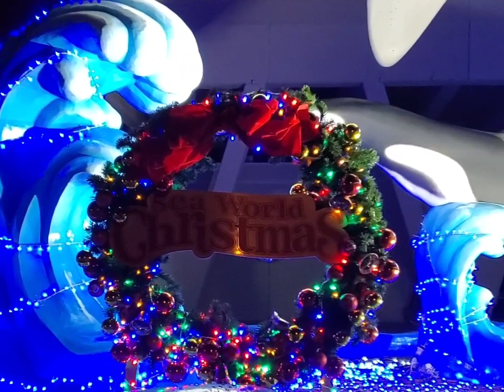kamogawa sea world💙✨